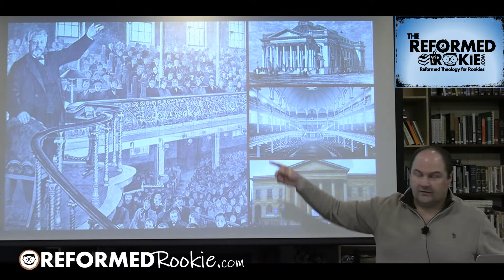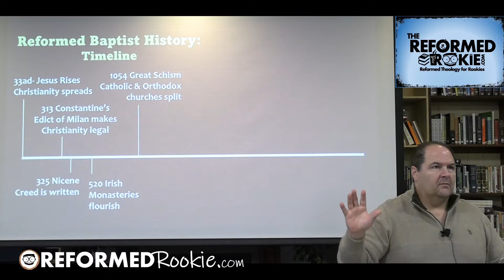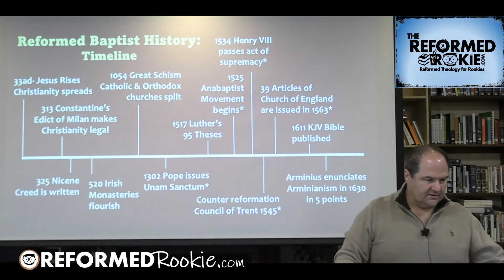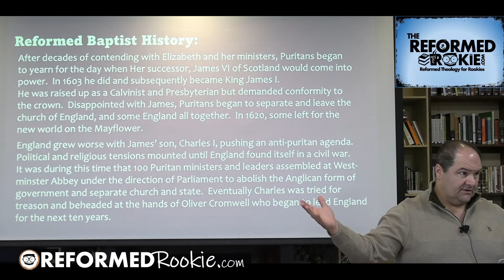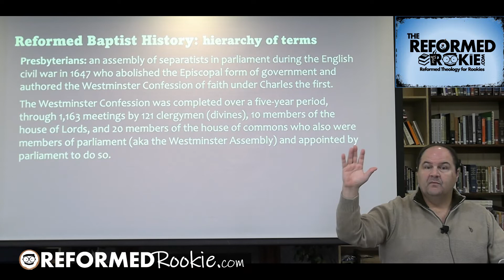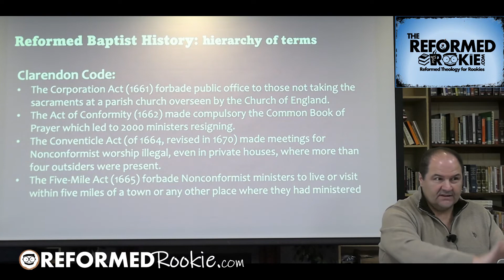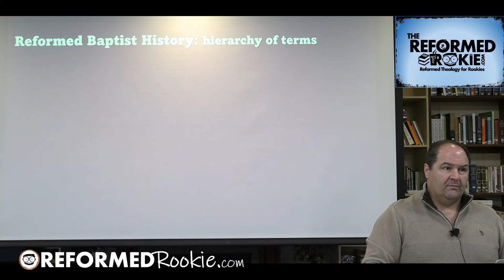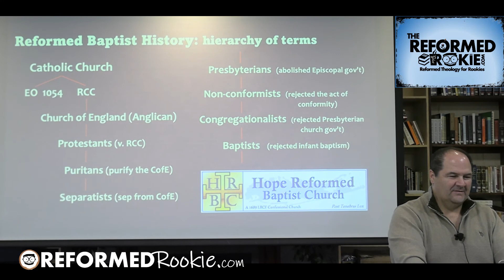Overview of Reformed Baptist History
Here is a basic overview of the history of Reformed Baptists from 33ad until the 1600's.

Semper Reformanda!